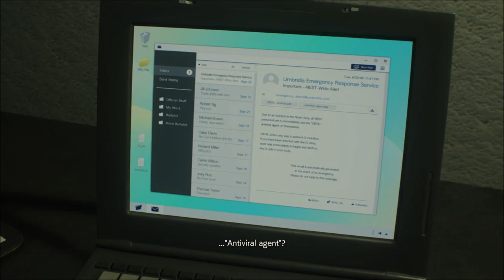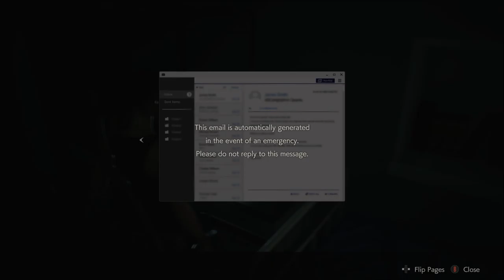Power Of The Crane - Resident Evil 2 - Claire B Campaign #10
If Claire or Leon ever get into Marvel vs Capcom, this needs to be an attack. Just a big crane throwing shipping containers at the enemy.